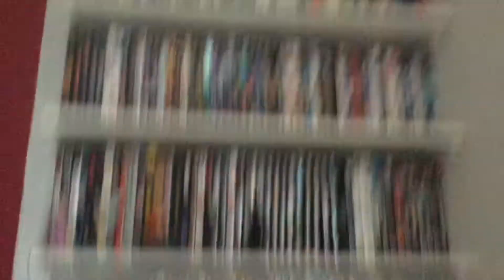Old funny video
2015 old videos